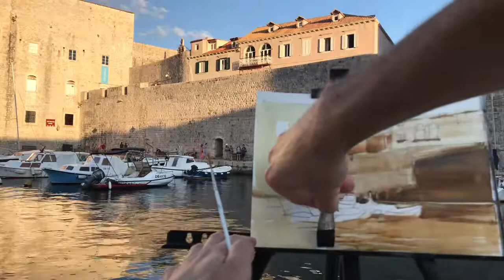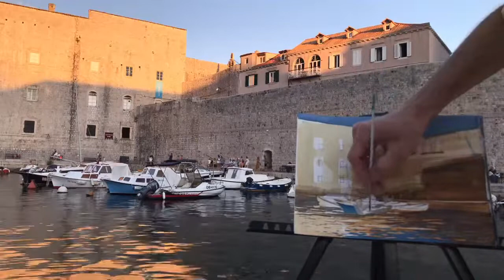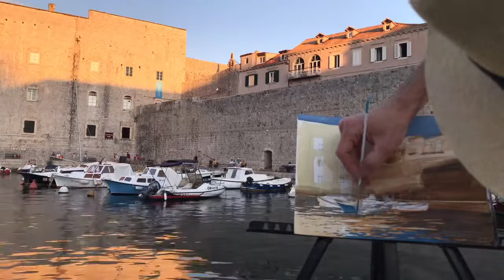MARINA POD MURAMI DUBROWNIKA